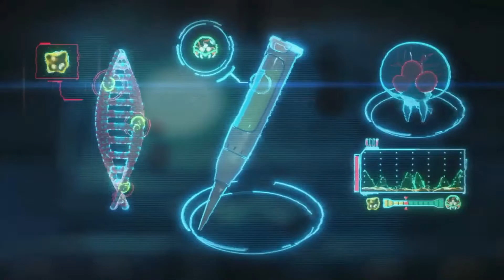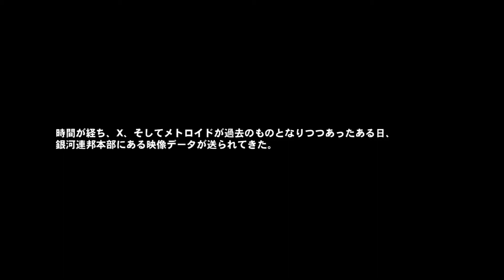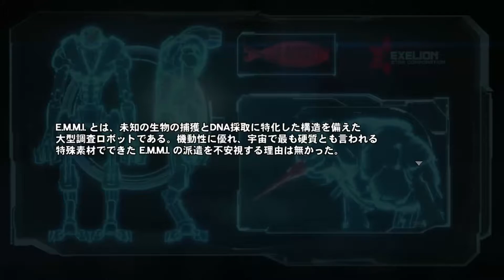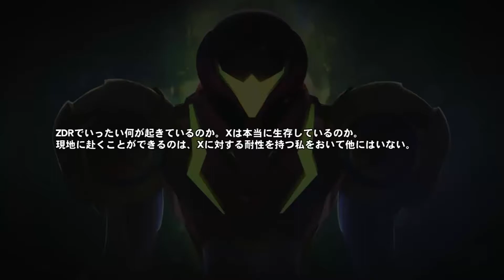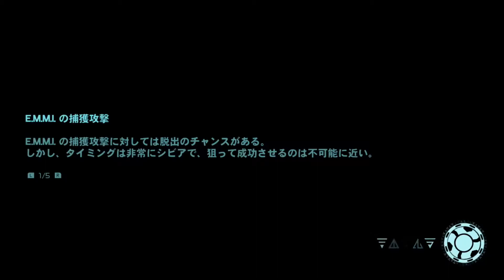【Switch】任天堂『メトロイド ドレッド』＿（実況いちすけ）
■2021年10月8日発売　ニンテンドースイッチ
開発//MercurySteam・任天堂